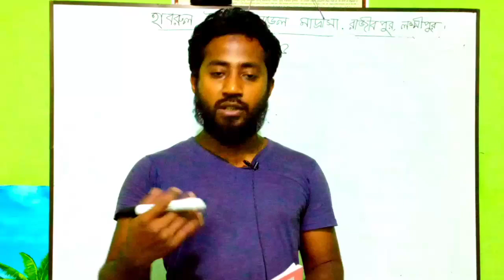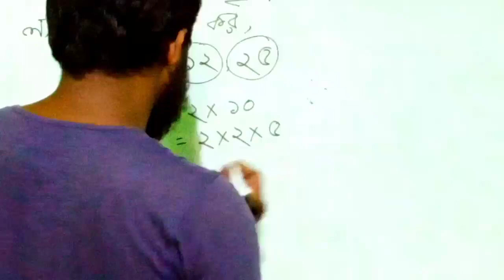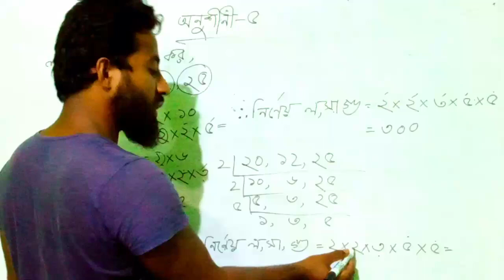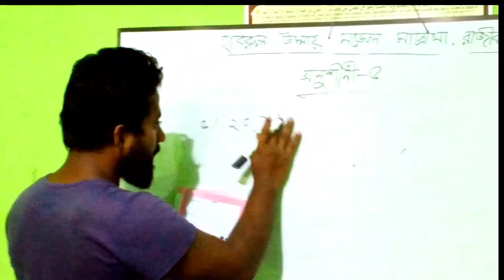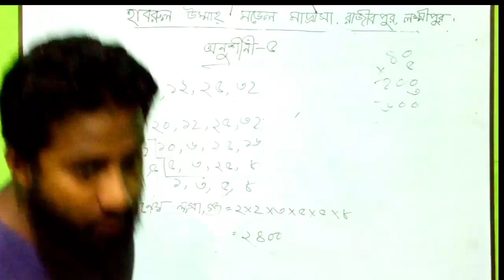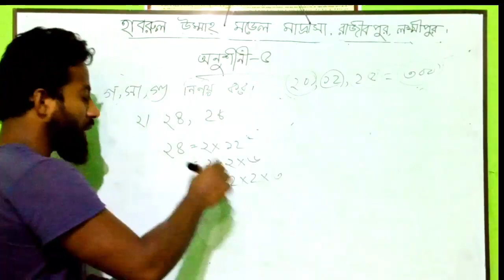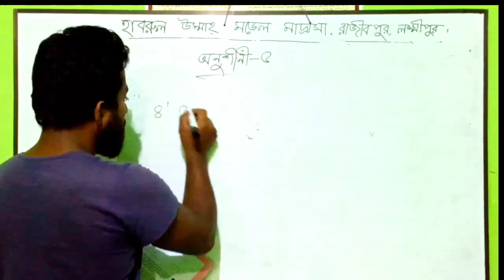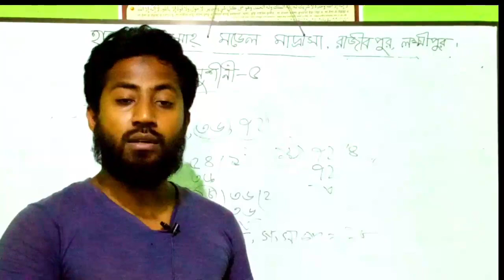৫ম শ্রেণির অনলাইন ক্লাস-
প্রতিদিনের আপডেট ক্লাস পেতে চ্যানেলটি সাবস্কাইভ করে যাবা। ▬▬▬▬ ▬▬▬▬▬ ▬▬▬▬ ▬▬▬▬ ▬▬▬▬▬
শ্রেণী - 1 to 5
বিষয় - গনিত
তারিখ - ২৯/৪/২০২০

এখন পর্যন্ত যা ক্লাস হয়েছে, প্রতিদিনের সকল ক্লাসের লিংক নিচে দেওয়া আছে।